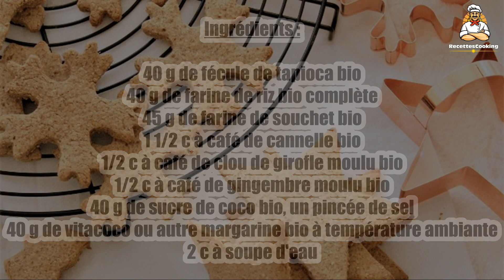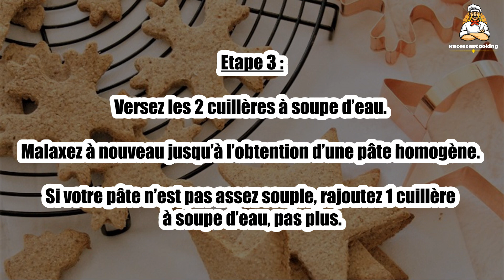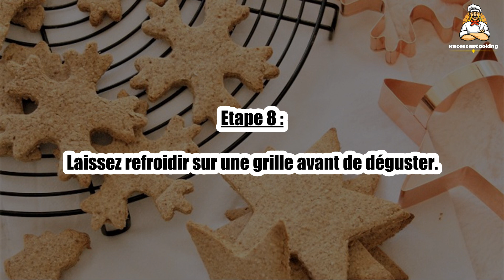Recette : Spéculoos aux épices de Noël, bio {sans gluten, sans lait, sans oeufs}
Bonjour à tous, aujourd’hui recettescooking.com vous présente la recette suivante : Spéculoos aux épices de Noël, bio {sans gluten, sans lait, sans oeufs}.

TEMPS TOTAL : 35 min
Préparation : 20 min
Cuisson : 15 min

Ingrédients :

40 g de fécule de tapioca bio
40 g de farine de riz bio complète
45 g de farine de souchet bio
1 1/2 c à café de cannelle bio
1/2 c à café de clou de girofle moulu bio
1/2 c à café de gingembre moulu bio
40 g de sucre de coco bio
un pincée de sel
40 g de vitacoco ou autre margarine bio à température ambiante
2 c à soupe d'eau

Etape 1 : Mettez la fécule, les farines dans un saladier. Ajoutez les épices, le sucre et la pincée de sel. Mélangez.

Etape 2 : Ajoutez la vitacoco coupée en morceaux. Malaxez la pâte à la main.

Etape 3 : Versez les 2 cuillères à soupe d’eau. Malaxez à nouveau jusqu’à l’obtention d’une pâte homogène. Si votre pâte n’est pas assez souple, rajoutez 1 cuillère à soupe d’eau, pas plus.

Etape 4 : Couvrez de film étirable et laissez reposer au réfrigérateur 30 min.

Etape 6 : Posez la pâte sur du papier cuisson un peu fariné. Couvrez-la de film étirable et étalez-la avec un rouleau pâtissier. Elle ne doit pas être ni trop fine ni trop épaisse. A l’aide d’emportes-pièces, découpez vos biscuits et posez-les sur la plaque du four couverte de papier cuisson.

Etape 7 : Enfournez pour 12 à 15 min, tout dépendra de votre four.

Etape 8 : Laissez refroidir sur une grille avant de déguster.